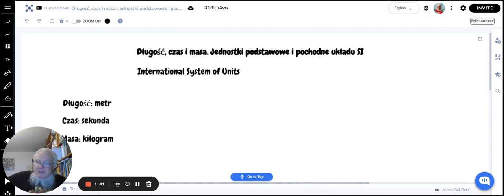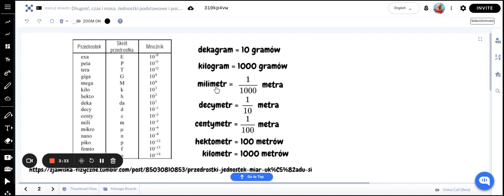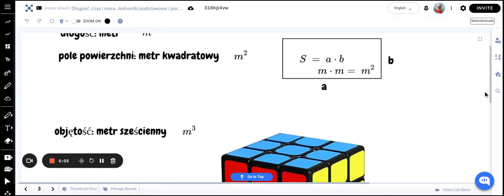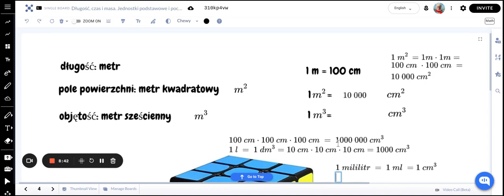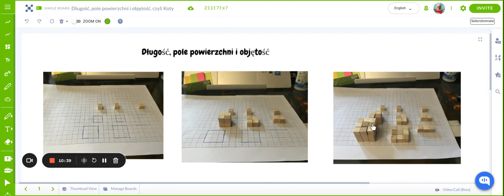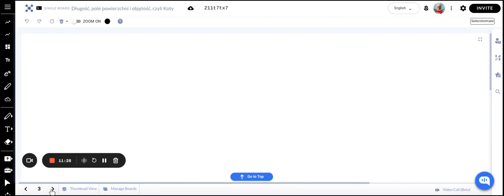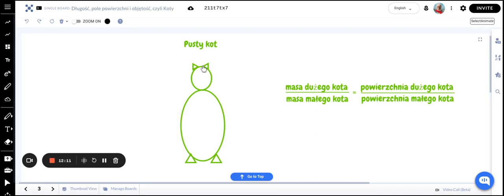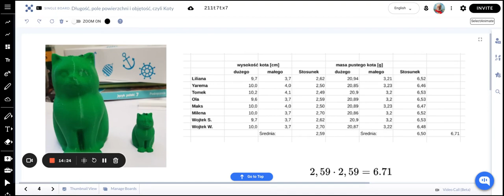Długość, pole powierzchni i objętość czyli Koty